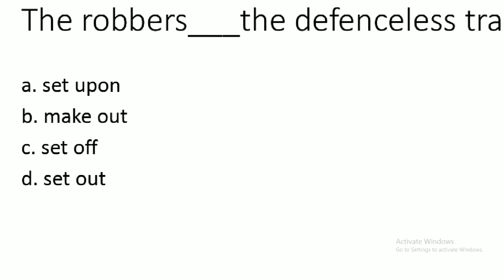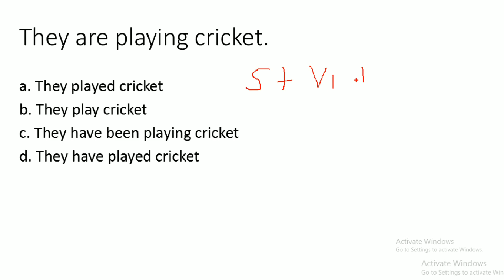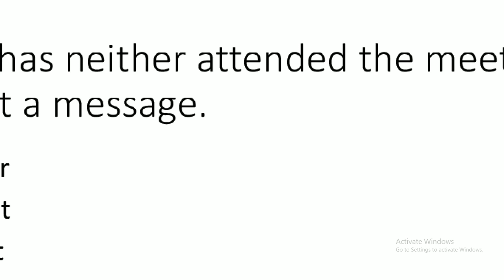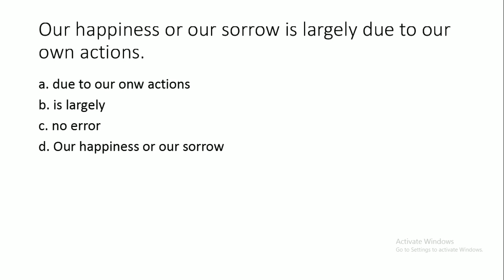Haryana Clerk English paper Solved [ 22 Sep. Morning shift ] | Haryana clerk today answer key